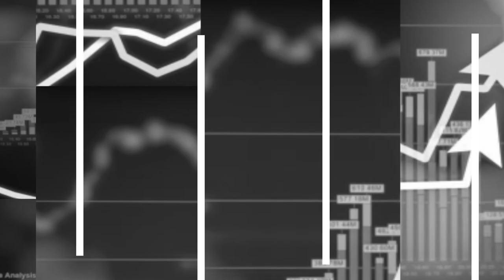Нова сезона - стари проблеми за македонските ски центри (Веб верзија)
Од осамостојувањето на Македонија речиси секоја власт најавува инвестиции во нови скијачки центри. Заедничко за сите е што бомбастичните планови се презентираат без никаква анализа за влијанието врз животната средина или за хидрометереолошките услови на избраните локации. За секоја планина се реплицираат физибилити студии, реализација - нема. Во исто време веќе постоечките ски центри остануваат со старите проблеми и без никаква инвестиција.